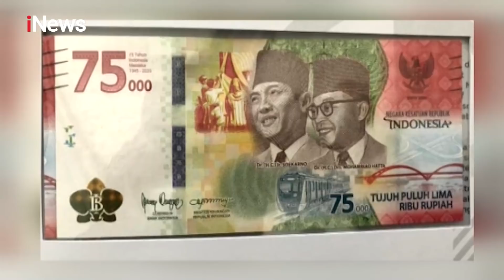Detik-detik Pengibaran Bendera Merah Putih di Istana Negara - Special Event 17/08